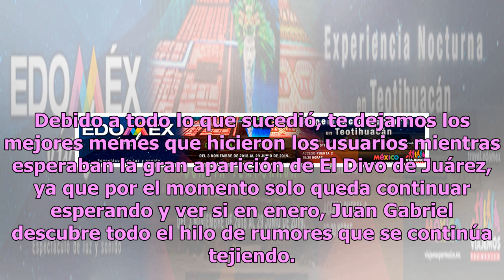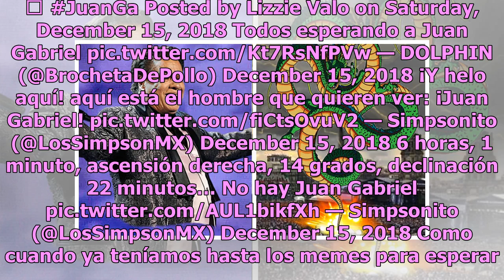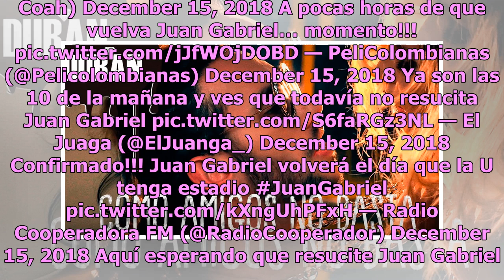Juan Gabriel no resucita y redes enloquecen con divertidos memes (FOTOS)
Desde hace algunas semanas las sorprendentes declaraciones de personas cercanas al cantante Juan Gabriel provocaron infinidad de reacciones luego de que aseguraran que en realidad el emblemático Divo de Juárez estaba vivo, y que durante diciembre haría su gran aparición. Lo anterior, luego de que su...